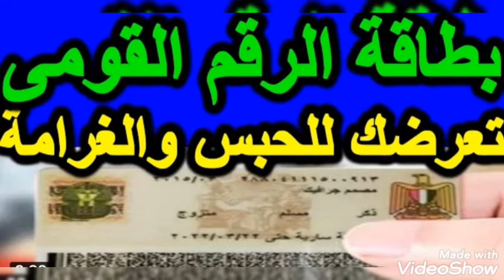متجيش تقول معرفش قرار مفاجيء من الداخلية لأصحاب هذه البطاقات رقم القومي بضرورة التوجه للسجل المدني